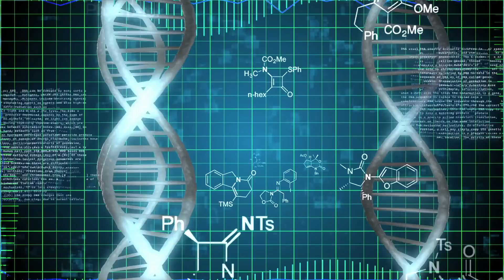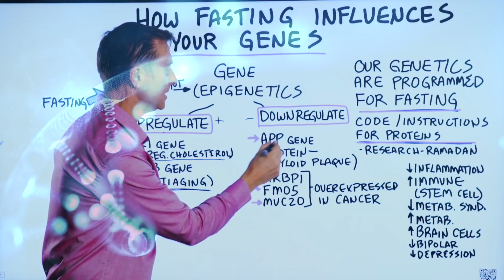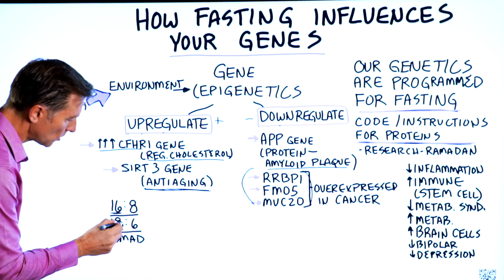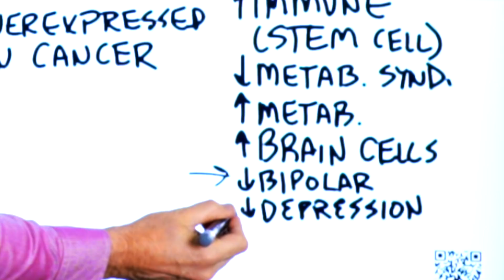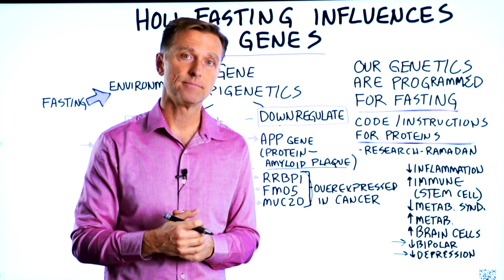How Fasting Influences Your Genes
Did you know that fasting influences your genes? Here’s how.

Timestamps
0:00 How fasting influences our genes
0:10 What are genetics and epigenetics?
1:05 Fasting and genetic changes
2:36 Fasting benefits
4:03 Need keto consulting?

In this video, we’re going to talk about how fasting influences our genetics.

Your genes are your blueprints or your code for building proteins. These proteins are involved in all of the biochemistry in your body—from making hormones and neurotransmitters to releasing stored glucose for fuel.

You have millions upon millions of these proteins, but they have to be instructed on what to do.

When someone does fasting, many interesting things happen to your genetics. Fasting is one very important part of your epigenetics.

Epigenetics are things that influence your genes. Your genes are like a series of light switches—they can be turned on and turned off. Epigenetics has the ability to turn on and off each light switch.

As an example, fasting positively influences the gene CFHR1, which regulates your cholesterol. It also influences the SIRT-3 gene, which has anti-aging potential.

Fasting also down-regulates genes like the APP gene that helps lower amyloid plaque, which is seen in neurodegenerative diseases like Alzheimer’s.

Fasting may also play a role in other genes that influence cancer risks.

You can begin seeing the benefits of fasting after just a 16-hour fast. One meal a day (OMAD) will give even more benefits.

Fasting can help:
• Lower inflammation
• Support your immune system
• Lower syndrome X
• Support healthy brain cells
• Promote a healthy mood and mind

I hope this helped enlighten you on how fasting influences your genetics.